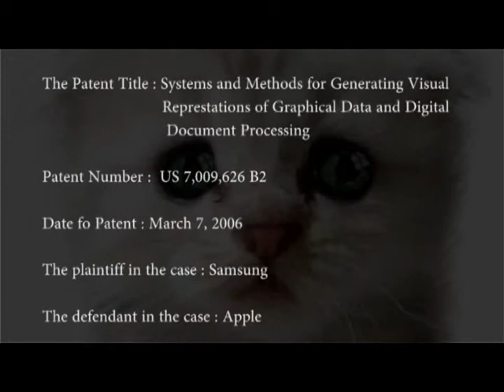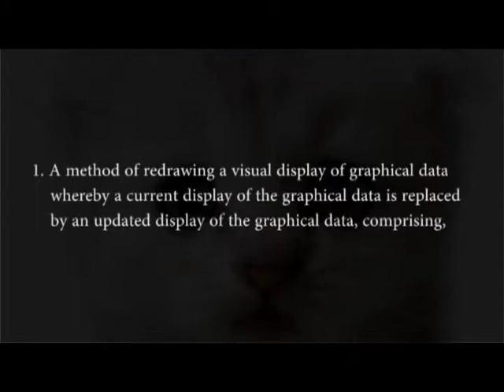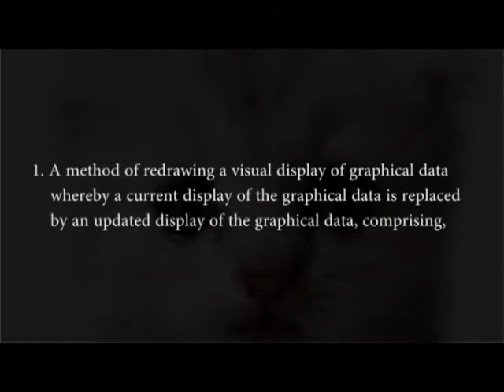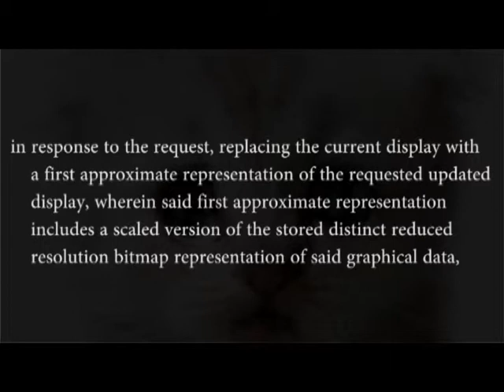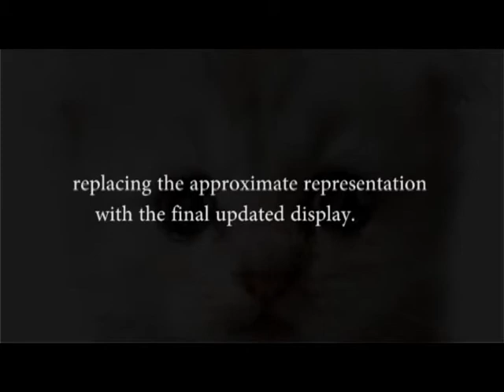Patent US 7,009,626 (Low-res to high-res display rendering) Part II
Claims
1. A method of redrawing a visual display of graphical data whereby a current display of the graphical data is replaced by an updated display of the graphical data, comprising,
receiving a request for an updated display of the graphical data;
storing a reduced resolution bitmap representation of the graphical data distinct from the current display;
in response to the request, replacing the current display with a first approximate representation of the requested updated display, wherein said first approximate representation includes a scaled version of the stored distinct reduced resolution bitmap representation of said graphical data,
generating a final updated display, and
replacing the approximate representation with the final updated display.

• 31 claims for patent US 7,009,626; 2 independent claims and 29 dependent claims. These claims cover both method and device.  Anything that needs to render a graphic or graphical display both quickly and at higher resolutions. The accused infringed products are the mobile computing platform series produce by Apple (eg: iTouch, iPod, iPad, iPhone, etc, and iOS Maps).
• SUMMARY:   The method where: Request for a new graphical display, where a low resolution display is first brought up and when the high resolution display is finished computing, replace the low resolution display with that.
• The iOS Map clearly infringes upon that. When the User moves the map (requests data for new areas), the map first displays a low res display until the final display is ready. Same with zoom and etc.